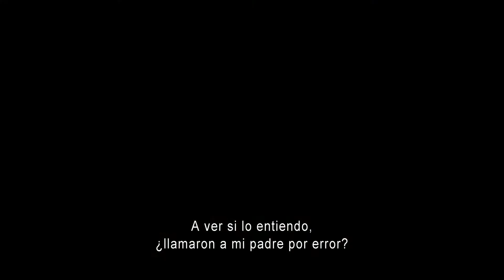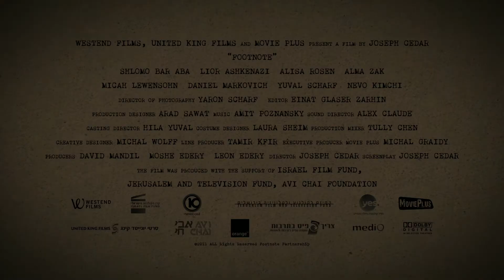Pie de página - Trailer VOSE HD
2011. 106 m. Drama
Dirigida por Joseph Cedar

Interpretada por Lior Ashkenazi, Shlomo Bar-Aba, Alma Zack, Aliza Rosen, Albert Iluz, Micah Lewensohn

"PIE DE PÁGINA (FOOTNOTE)" es una comedia irónica y fabulesca sobre la competitividad, la lealtad, el amor y las difíciles relaciones entre un padre y un hijo. Ambos son excéntricos académicos, que han dedicado toda su vida al estudio del Talmud. El padre, Eliezer Shkolnik, es un testarudo purista ajeno al sistema, que nunca ha visto reconocido su trabajo. Su hijo, Uriel Shkolnik, es una estrella ascendente en la materia, que se esfuerza por consagrarse públicamente.

Un día se da la vuelta a la tortilla. Cuando a Eliezer se le comunica que va a obtener el Premio Israel, el mayor honor para eruditos del país, aflora su vanidad y necesidad imperiosa de reconocimiento. Al saberlo, su hijo Uriel se siente orgulloso, pero la admiración inicial irá dando paso a la envidia. Poco después, una broma pesada del destino le hará tener que elegir entre boicotear la gloria y el honor de su padre o acabar con su propia y brillante carrera para siempre.